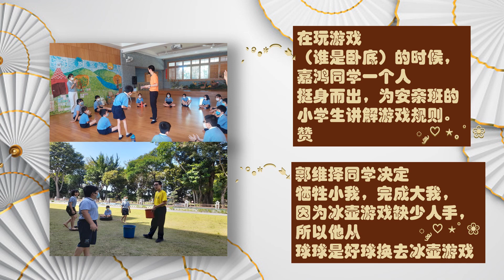2022 慈济 安心刊 假期 靜思語攻占遊戲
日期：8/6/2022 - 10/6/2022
时间：9am - 12pm
地点：槟城教育中心
活动：安心班假期活动
       ✨静思语攻占游戏✨

安心班学生们准备了几个不同攻站给安亲班孩子，这是安心班学生们第一次当站长，他们从中学习到勇敢的介绍游戏规则和带小朋友玩游戏，每个站都有值得学习的地方